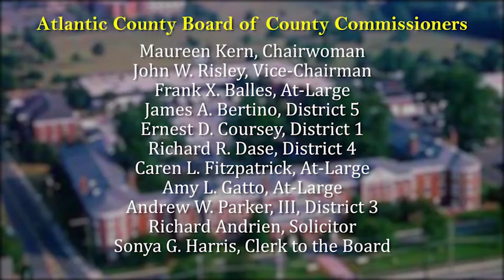4.19.22 Commissioner Meeting